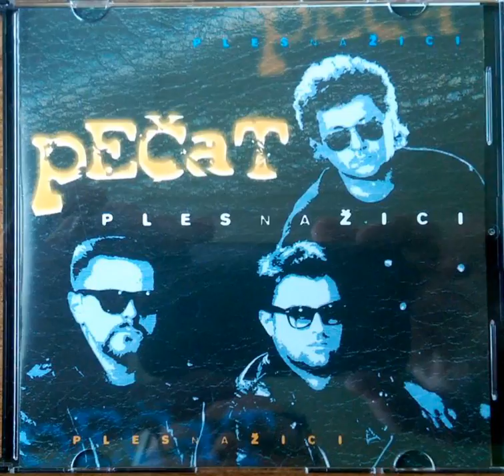PEČAT - Jači smo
Muzika : Zoran Rubežić
Lirika : Miroslav Uzelac Dado
Svirali : Zoran Rubežić - gitara
          Miroslav Uzelac Dado - glas
          Zoran Maletić Zoxx -bas i klavijature
          Slobodan Sremački - bubnjevi
Produkcija : Zoran Maletić Zoxx